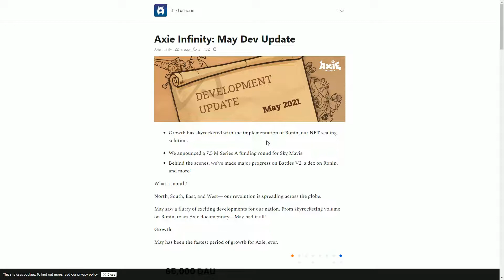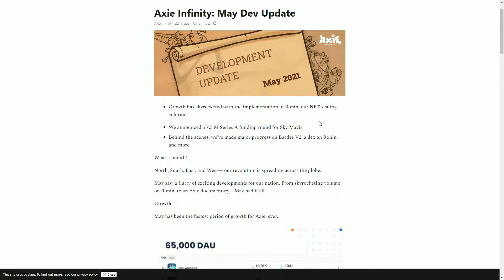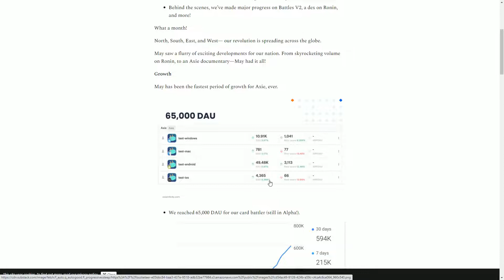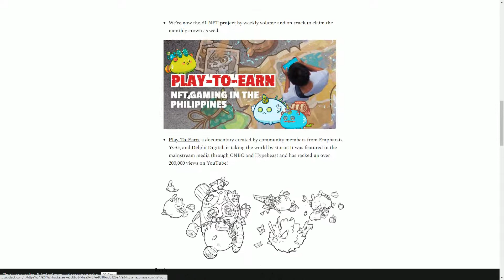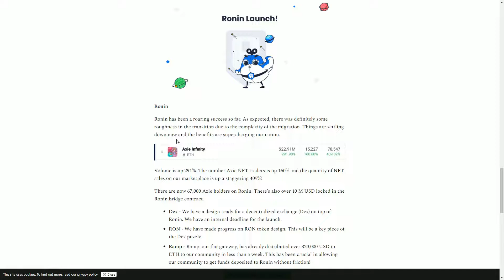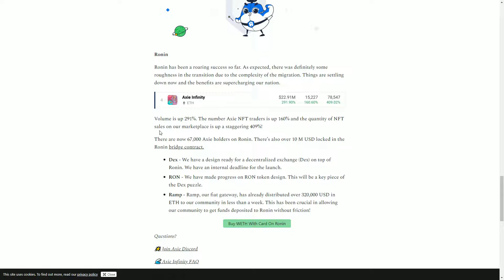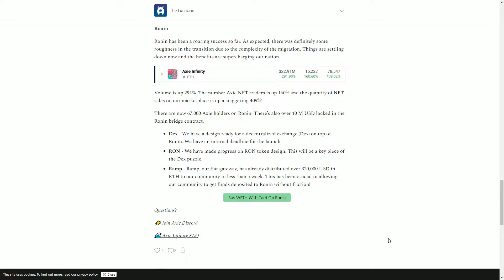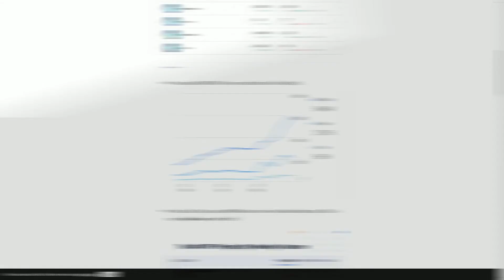AXIE INFINITY | Growing to over 65,000 DAUs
With the launch of its Ronin scaling solution, Axie Infinity is seeing strong growth. DAUs are over 65,000 with over $10 million of value transfered from Ethereum to Ronin.